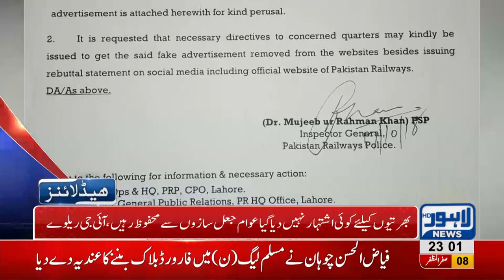11 PM Headlines Lahore News HD – 17 October 2018